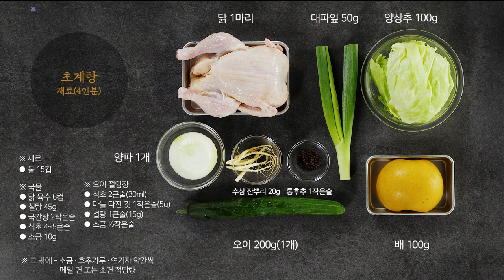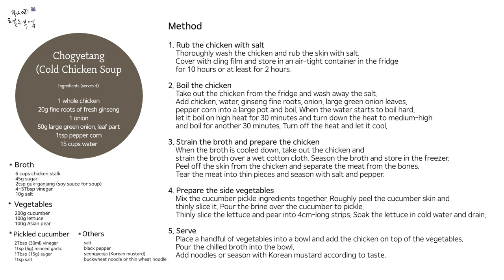(ENG) 제철재료로 만드는 품격 한식 시리즈 / 담백하면서도 새콤달콤, 아삭아삭 시원한 여름보양식, 초계탕 Chogyetang (Cold Chicken Soup)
시원한 보양식이 있다구요? 식힌 닭고기살과, 오이, 양상추, 배를 넣고 달콤 새콤하게 양념한 살얼음 동동 닭육수를 부어 만드는 초계탕. 담백하면서도 새콤달콤한 육수와 아삭아삭 씹히는 채소의 식감, 그리고 닭고기의 담백한 맛이 어우려져 먹고 나면 더위는 저만큼 물러가 있답니다. 초계탕으로 시원한 여름 나세요.

* 영상은 매주 목요일 업로드 됩니다
* 좋은 레시피로 좋은 분들과 멋진 시간 즐기세요
* 궁금한 부분 댓글도 언제나 환영합니다.